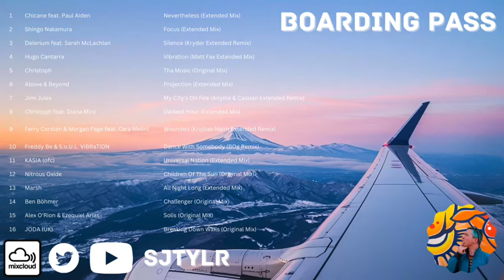SJTYLR Mix - Boarding Pass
A progressive & melodic mix for being able to travel again. EDM Posted on Mixcloud

1 Chicane feat. Paul Aiden - Nevertheless (Extended Mix)
2 Shingo Nakamura - Focus (Extended Mix)
3 Delerium feat. Sarah McLachlan - Silence (Kryder Extended Remix)
4 Hugo Cantarra - Vibration (Matt Fax Extended Mix)
5 Christoph - Tha Music (Original Mix)
6 Above & Beyond - Projection (Extended Mix)
7 Jimi Jules - My City's On Fire (Anyma & Cassian Extended Remix)
8 Christoph feat. Diana Miro - Darkest Hour (Extended Mix)
9 Ferry Corsten & Morgan Page feat. Cara Melin) - Wounded (Kristian Nairn Extended Remix)
10 Freddy Be & S.o.U.L. ViBRaTiON - Dance With Somebody (BOg Remix)
11 KASIA (ofc) - Universal Nation (Extended Mix)
12 Nitrous Oxide - Children Of The Sun (Original Mix)
13 Marsh - All Night Long (Extended Mix)
14 Ben Böhmer - Challenger (Original Mix)
15 Alex O'Rion & Ezequiel - Arias Solis (Original Mix)
16 JODA (UK) - Breaking Down Walls (Original Mix)